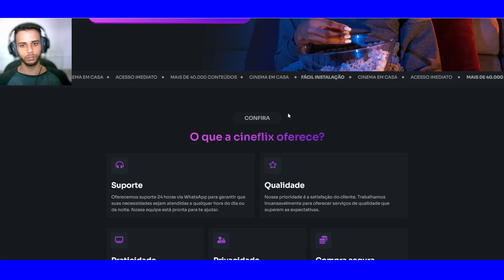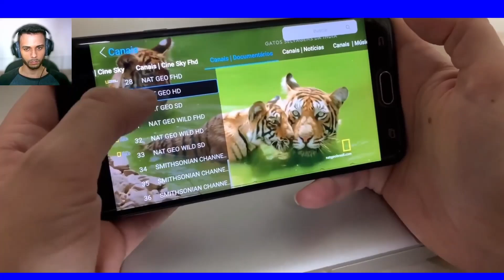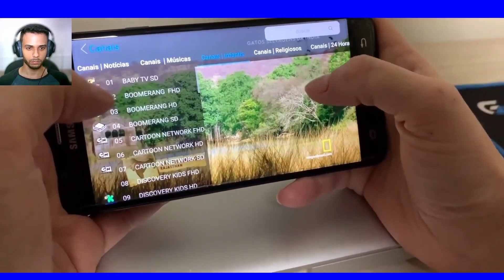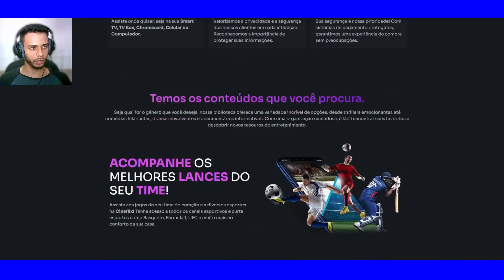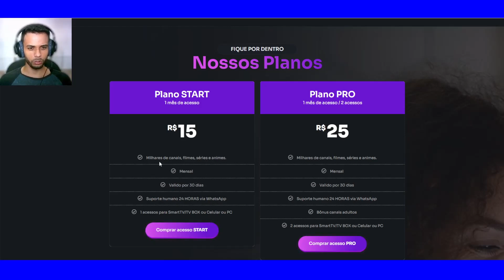Cineflix vale a pena? Cineflix como ter acesso a filmes e séries?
Você já se perguntou se o Cineflix realmente vale a pena? Neste vídeo, vamos explorar tudo sobre essa plataforma de streaming, discutindo como você pode ter acesso a um vasto catálogo de filmes e séries, além de analisar suas vantagens e desvantagens. Vamos abordar desde como criar uma conta e acessar o conteúdo disponível até uma comparação com outras plataformas populares de streaming, incluindo dicas para aproveitar ao máximo sua experiência no Cineflix. Se você está em dúvida se deve assinar ou não, não perca nossas análises e recomendações!